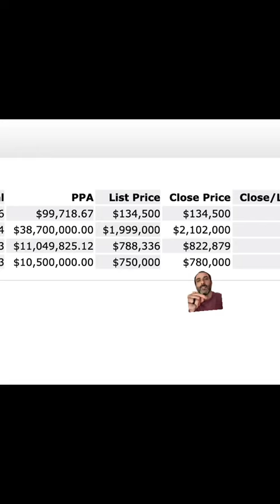Would you live in Central Park?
Lets take a quick tour of the Central Park neighborhood of Denver

If you are curious about all things living in Denver, real estate, and personal finance, don't forget to like, subscribe, and hit the notification bell to be notified whenever I upload new videos!

If there is anything you'd like me to cover, drop a comment and I'll be happy to make a video on the topic.

Give me a call/text/email anytime!